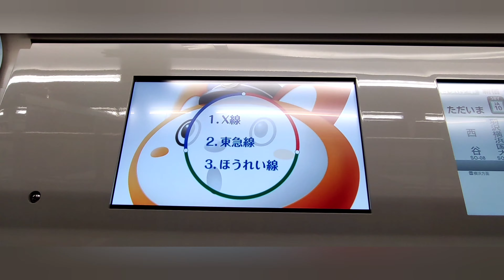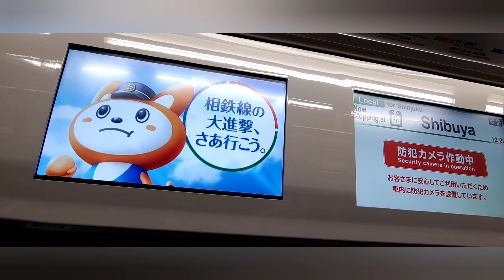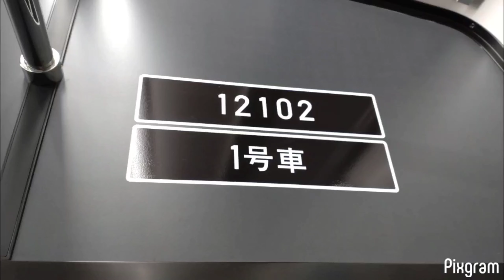（後）大崎駅から新宿駅 相鉄12000系 貨物列車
0:01　車内　0:07　この子に乗ります！ 12000系 海老名駅や新宿駅で見かけて格好良いなぁと思っていたけど、漸く乗れました✨
0:20 相鉄線車内 0:34　対向車も同じタイプ♪ 0:36 相鉄のCM 0:52 相鉄東急直通線 1:05　新幹線を目指してたの!? 1:08　頑張って＾＾ 1:13 連結部のドアが開けやすい（握りやすい）◎ 1:14　運転席には助手席に2人立ってらっしゃったので、前方展望は隙間からｗ 2:02 新宿駅 2:10　車内
2:11　助手席の後ろに鏡。2:15　乗ってる人が降りて　待ってる人が乗る一瞬の間に撮れました♪
2:16　相鉄線どんだけ～ 2:17　きりっとして素敵◎　2:24　西武ライオンズの電車と同じ色？綺麗◎ 2:28　路線案内 2:31　なんと新宿駅に 貨物列車 が！有難う御座います◎
2022年12月3日土曜日